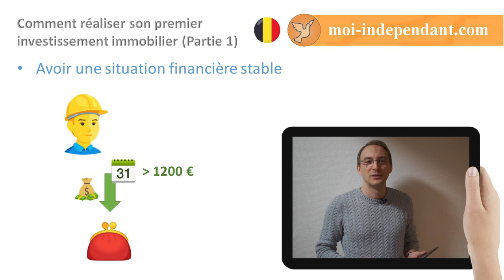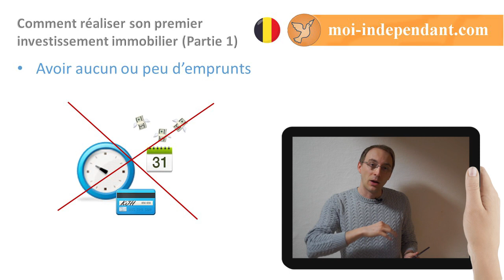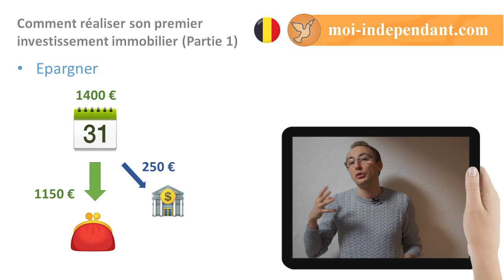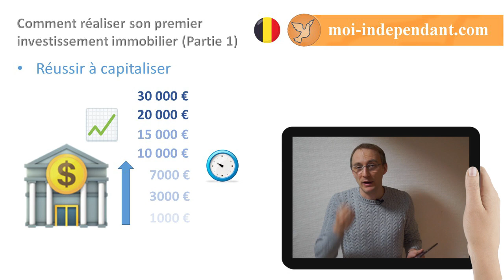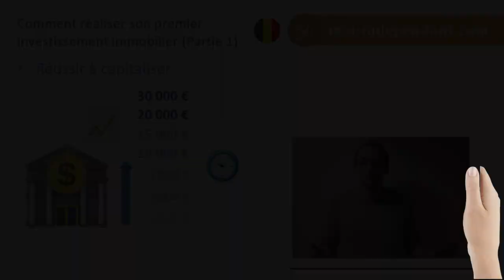🏠 Comment réaliser son premier investissement immobilier Partie 1# Améliorer sa capacité financière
🏠 Les premières étapes pour faire son premier investissement immobilier !

Pour découvrir les formations et avoir accès aux promotions

=== Contenu ===
✔️ Avoir une situation financière stable
✔️ Avoir aucun ou peu d’emprunts
✔️ Épargner
✔️ Réussir à capitaliser

=== Moi ===
😎 ►  Benoit DESMIDT Entrepreneur et investisseur belge.
Géomètre expert immobilier de formation, je partage mon expérience dans l'investissement immobilier et ma passion pour l’entrepreneuriat en Belgique.